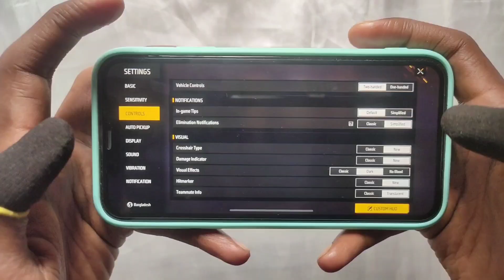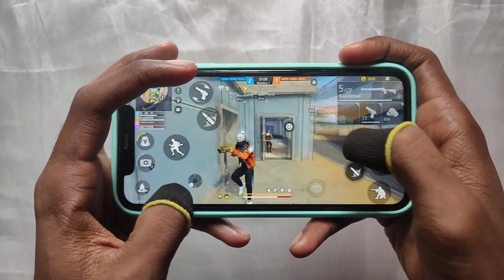iPhone 11 Free Fire Highlight Handcam📲 Settings🎯 Hud + Sensi + ios Dpi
Welcome my description for more information😊

Device :- iPhone 11📲 (Ram:-4gb) (st 64)

Region:- Bangladesh🇧🇩

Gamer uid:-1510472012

1.Garena Free Fire Indonesia Live
2.Garena Free Fire Brazil Live
3.Garena Free Fire Bangladesh Live
4.Garena Free Fire India Live
5.Garena Free Fire Singapore Live
6.Garena Free Fire Thailand Live

Topic cover 🔥

Iphone 11 free fire montage handcam
Iphone 11 free fire castom test
Iphone 11 free fire castom Handcam
Iphone 11 free fire highlights
Apple bionic a 13 for gaming
Rotation drag headshots
How to give rotation drag headshots
How to give rotation drag headshots like pagal m10